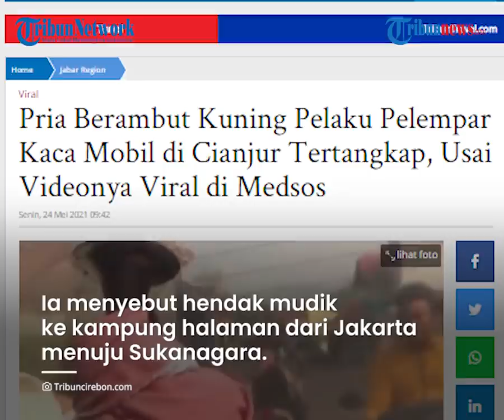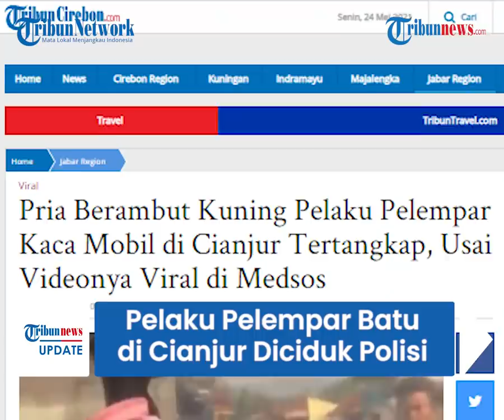Viral Pengendara Motor Lempar Mobil Pemudik hingga Kaca Pecah, Pelaku Diciduk Polisi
Kini pelaku berhasil ditangkap oleh polisi di Cianjur, Minggu (23/5) malam.

Pelaku pelempar mobil bernama Emer alias Odoy, yang merupakan warga Kecamatan Cibeber.

Pelaku berambut kuning itu tak berkutik saat digelandang ke Mapolsek Cibeber oleh petugas.

Korban bernama Hendra, mengapresiasi kinerja kepolisian.

Pasalnya dalam waktu satu kali 24 jam, tersangka berhasil diringkus oleh pihak Polsek Cibeber.

"Alhamdulillah pelaku sudah diamankan pihak Polsek Cibeber," ujar Hendra, saat berkunjung ke Polsek Cibeber malam hari tadi.

Hendra mengatakan, kronologis kejadian berawal saat ia masuk wilayah Cibeber.

Ia menyebut hendak mudik ke kampung halaman dari Jakarta menuju Sukanagara.

Setibanya di perempatan Cibeber, ia dicegat oleh pelaku yang mengatakan bahwa Hendra menyenggol motornya,

Ia kemudian turun dari mobil dan hendak melihat keadaan pelaku yang mengaku disenggol oleh mobilnya.

Namun saat turun dari mobilnya, Hendra tidak melihat pelaku terluka.

Pelaku malah menggebrak mobil Hendra dan meminta ganti rugi.

Hendra yang tak merasa menyenggol motornya, meminta pelaku untuk menyelesaikan di kantor polisi bersama Hendra.

Namun saat berbalik tersebut pelaku keburu melempar batu ke arah mobil Hendra, hingga kaca mobil Nissan Almera bagian belakang retak dan bolong.

(Tribun-video.com)

Artikel ini telah tayang di TribunCirebon.com dengan judul Pria Berambut Kuning Pelaku Pelempar Kaca Mobil di Cianjur Tertangkap, Usai Videonya Viral di Medsos,

Editor: Mumu Mujahidin